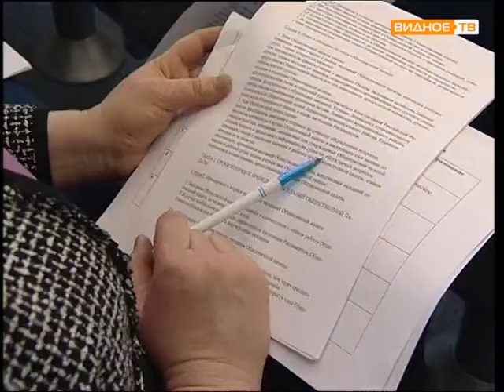Ивлев Владимир Анатольевич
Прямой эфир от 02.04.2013